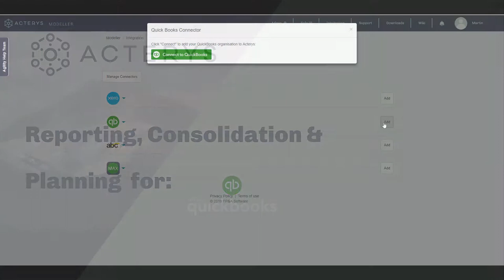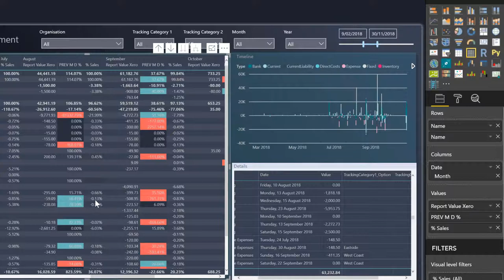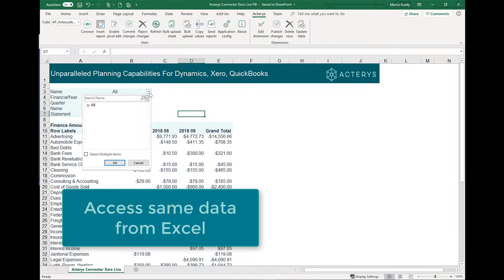Consolidation, Reporting & Planning with QuickBooks Power BI + Excel